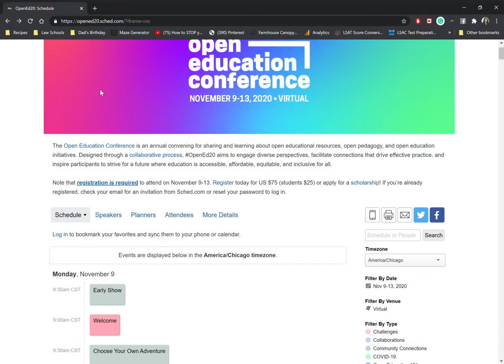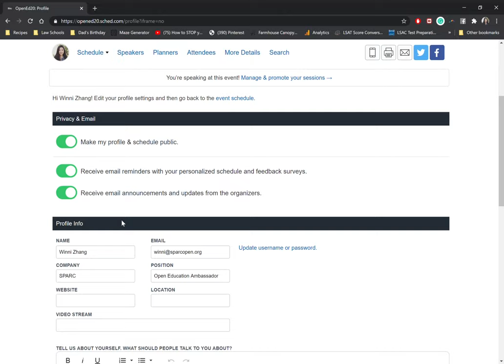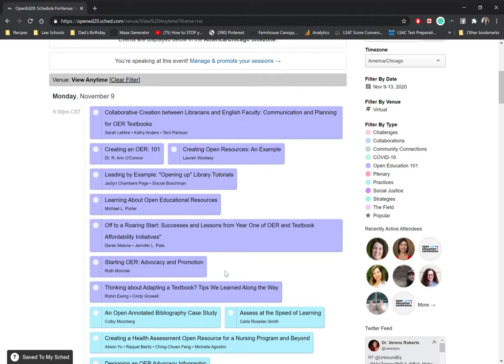Sched Tutorial for Attendees